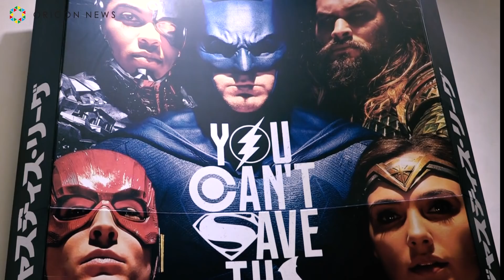「バットマン」&「スーパーマン」のハンバーガー登場 DCカフェ メニュー日本最速公開 『第２回東京コミックコンベンション』出展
今週末に千葉・幕張メッセで開催される『東京コミコン 2017』のワーナーブラザースブース内でDCコミックに登場するキャラクターをイメージしたオリジナルバーガーを販売する「DCカフェ」が出展することになった。

【関連動画】
本家ジャスティス・リーグより先に公開！鷹の爪なのにハイクオリティなアクション炸裂！『DCスーパーヒーローズvs鷹の爪団』本編映像

山田孝之、安田顕の暴露話でFROGMAN監督と関係崩れる？　映画『DCスーパーヒーローズvs鷹の爪団』の初日舞台あいさつ